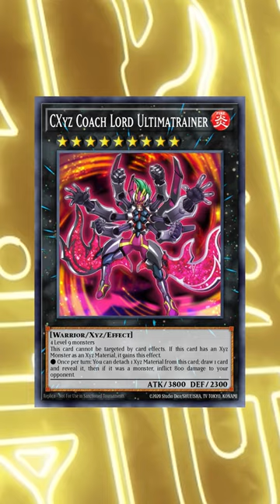Wait...This Card's EVOLUTION Is WORSE!?! Yu-Gi-Oh! (Part 2)